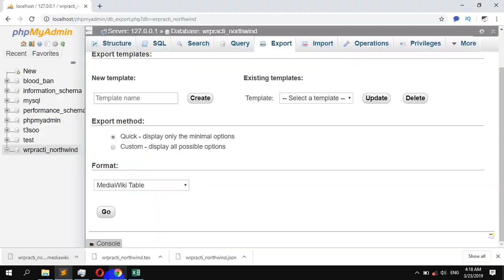How to Export Database Code to MediaEiki Table File in PHPmyAdmin